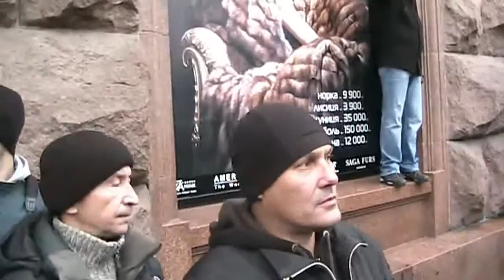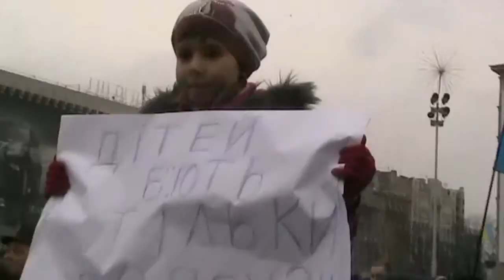Евромайдан 01 12 2013